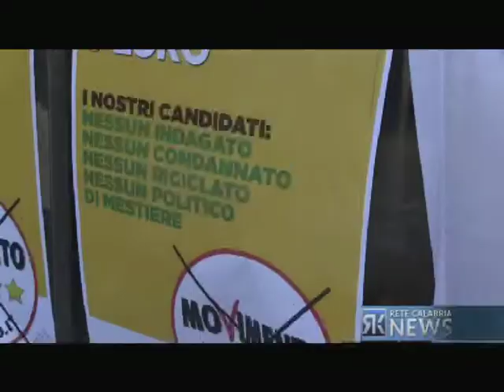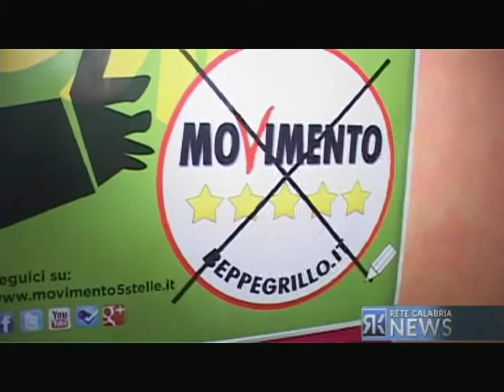'PRIMARIE? NO GRAZIE': IL MOVIMENTO 5 STELLE LANCIA LE ‘REGIONARIE’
I grillini stanno iniziando a preparare la propria squadra in vista delle elezioni regionali. I candidati verranno scelti con la solita consultazione online